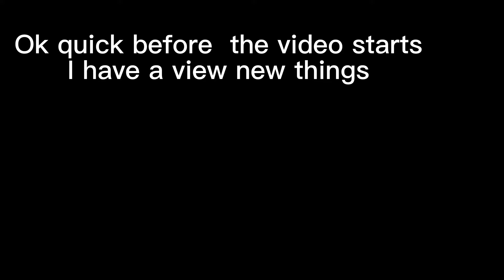Are my cats cuter sleeping or awake?